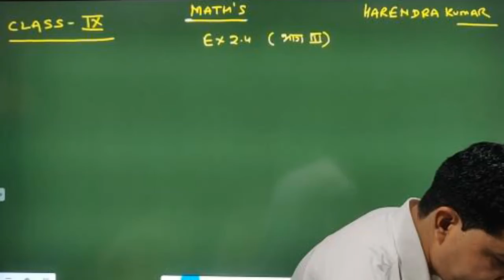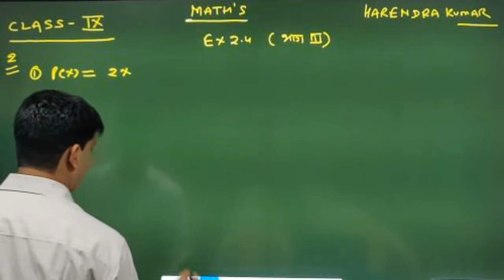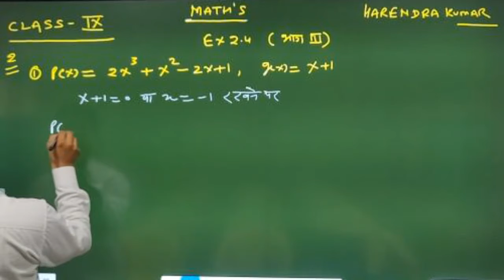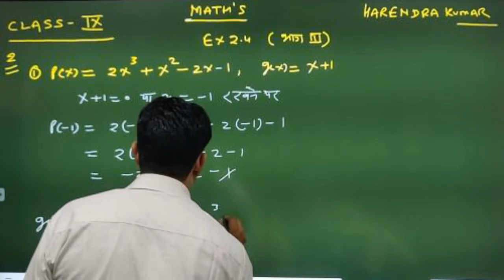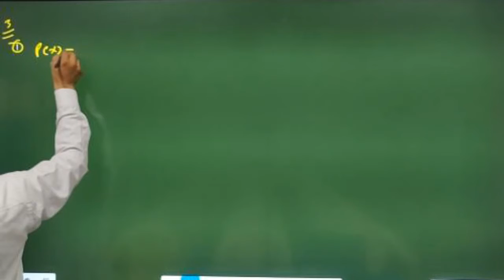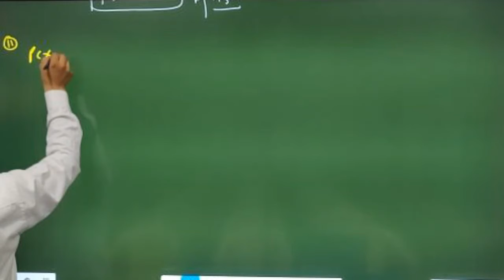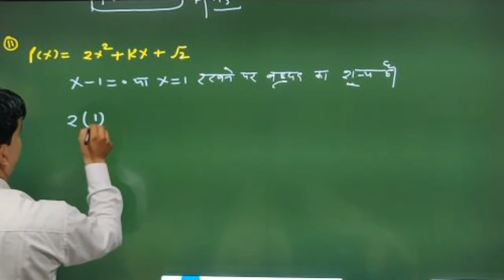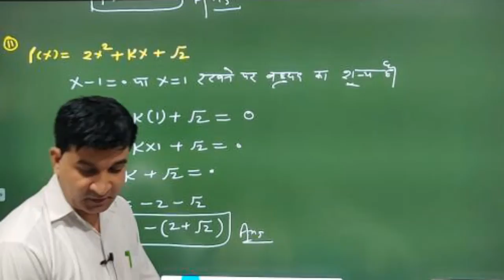CLASS 09 II MATHS II EXERCISE 2.4 II PART 03